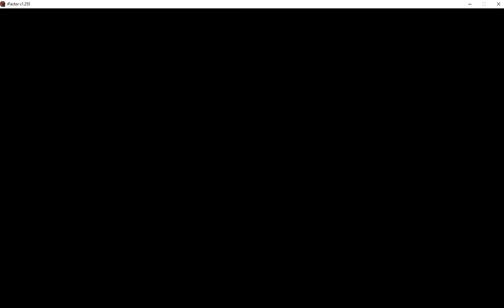rFactor Test | Nascar Thunder 2003/Nascar Sim Racing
little test i ran when converting the UI Menu from Nascar Thunder 2003, car models and pregame videos are from Nascar Sim Racing.
did this out of curiosity + because Nascar Simracing is garbage so i'll be converting them to rFactor